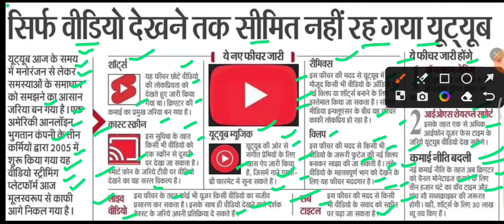यूट्यूब मे आये गजब के फीचर्स,YouTube new features latest news,you tube new update today,YouTube news